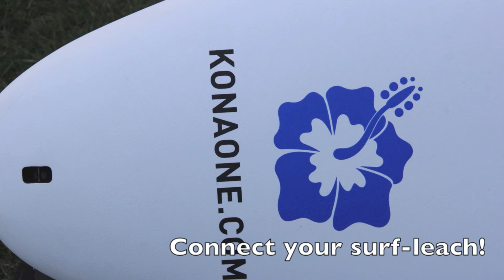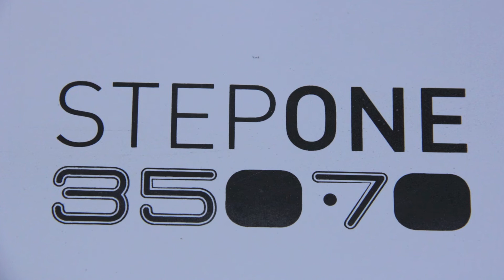The Ultimate concept Step One board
The StepOne is a board concept built on the successful Kone One shape together with a basic but robust rig. It allows entry level sailors to experience the successful Kona One-concept at a much more affordable price level. read more about the concept